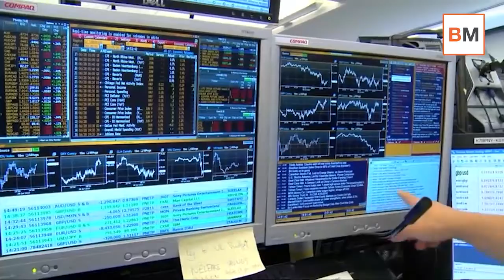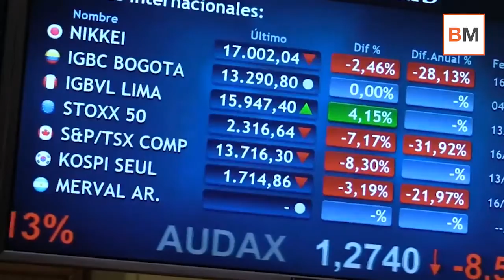Mercado Amigo | Guerra de optimistas y pesimistas: recuperación vs. 'año perdido'